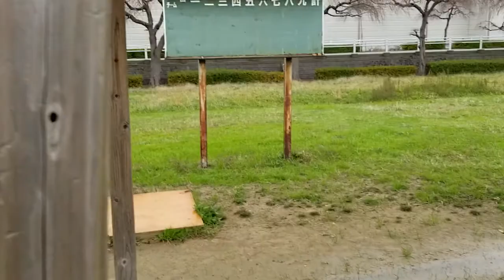【北陸シリーズ】金沢市犀川河川敷のまめだ簡易グラウンド(野球場)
10年前位に取引先と草野球やったなぁ。ピッチャーも一度やらせてもらったっけ。ほとんどがレフトの守備。日曜日全社集まって応援もしたっけ。思い出すだけで、あの頃はよかったと涙が出てくるよ。今は冬期なんで、グラウンドは閉鎖されていて、整備もされていない状態。ホントあの頃を思い出すと泣けてくるよ。良いことも悪いことも色々あった。